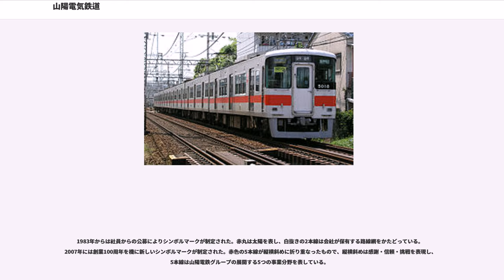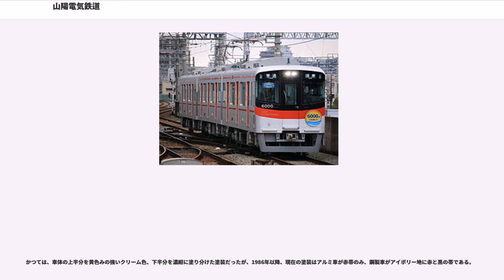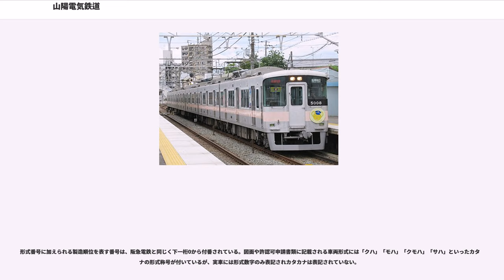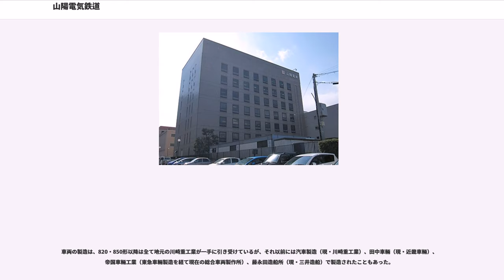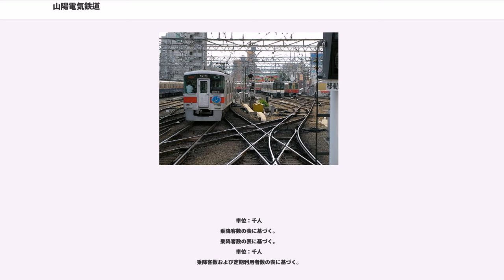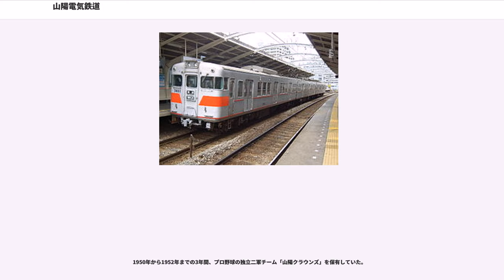山陽電気鉄道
山陽電気鉄道株式会社（さんようでんきてつどう、英称："Sanyo Electric Railway Co., Ltd."）は、兵庫県神戸市長田区に本社を置き、同県南部で鉄道・索道・不動産事業を経営している会社である。

通称は「山陽電鉄（さんようでんてつ）」で、略称は「山陽（さんよう）」「山電（さんでん）」。乗車券では「サンヨー」の表記事例もある。鉄道事業は「山陽電車」の名称で展開している。東京証券取引所（上場時大証）1部に上場している（証券コード：9052）。旅客輸送人キロは780百万人キロ（2005年度）となっている。準大手私鉄に分類されている。
かつては直営で神戸市垂水区を中心に沿線都市で路線バスや、沿線都市と他都市を結ぶ高速バスも運行していたが、2011年3月1日に子会社の山陽バスに全面移管された（バス事業については同記事を参照）。

スルッとKANSAIでカードに印字される符号はSYである。

旧・兵庫電気軌道に由来する兵庫 - 明石間の軌道と、旧・神戸姫路電気鉄道に由来する明石駅前（現在の山陽明石） - 姫路駅前（現在の山陽姫路）間の鉄道が路線の母体となっている。

先行して開業した兵庫電気軌道（以下、兵電）は開業以来経営が不安定な面があり、明石以西への延長の際に別会社の神戸姫路電気鉄道（以下、神姫電鉄）を設立することでリスク回避を図った。しかし、播州鉄道（現在のJR加古川線の前身）の経営陣による兵電の敵対的買収により播州鉄道傘下となった兵電と旧兵電派の神姫電鉄は疎遠となった。それら混乱収拾と併せて自社の売電先確保を狙った戦前の大手電力会社・宇治川電気（関西電力の前身の一つ）が両社を併合し、自社の鉄道事業部門とした。後に宇治川電気が本業への絞り込みにより鉄道部門を分離した際、新しく設立されたのが現在の山陽電気鉄道である。

後に作家となる椎名麟三が1929年 - 1931年に同社の車掌として勤務しており、その経験をもとに「美しい女」という短編を発表した。現本社前には椎名麟三の文学碑が建立されている。

合併前2社の路線規格の相違など困難な条件を克服して直通運転を実現し、県庁所在地の神戸と播磨の中心地である姫路とを直結する都市間連絡路線へと成長した。さらに、1940年には沿線での工員輸送を目的に支線の網干線を開通させている。

『赤穂市史』によると、網干線を岡山まで延長する計画があり、戦後間もなく、取りあえず岡山県境の赤穂町（現在の赤穂市）まで延長する計画を発表したが、当時赤穂町では国鉄赤穂線の計画が進んでおり、かつて山陽本線を通さず発展が遅れた苦い経験から赤穂町議会は、「（山陽電鉄に協力すると）国鉄の機嫌を損ねてしまい、赤穂線の計画が消えるので、山陽電鉄には一切協力しない」と決議し、官民一体となった激しい敷設反対運動が起き、山陽電鉄側は、「無理に敷設しても乗降客の増加が期待出来ない」として、計画を断念した。

戦後は運輸省の63形電車導入を機に高速鉄道への脱皮を図る。また近隣にある川崎車両（→川崎重工業）が協力し、大型車両850形ロマンスカーの採用や2000系などの先進的な設計の電車の投入など積極性を発揮、特に1962年には高速電車として日本初のオールアルミニウム車を導入している。また戦後も長年にわたって神戸市内における併用軌道区間（路面走行区間）が残存して運行のネックとなっていたが、1968年には地下線である神戸高速鉄道の東西線への直通を開始して併用軌道を廃止するとともに京阪神急行電鉄（現・阪急電鉄）および阪神電気鉄道からの直通列車が乗り入れるようになり、神戸三宮・大阪方面との結び付きが強められた。

1970年代に入ると、沿線の播磨臨海工業地帯においてことに製鉄業の低迷傾向が顕在化した。網干線の建設理由であった新日本製鐵（←富士製鐵←日本製鐵）広畑製鐵所の高炉群の休止とそれに伴う大規模な雇用整理などは通勤客の看過し得ない減少を招き、山陽電気鉄道の経営にも大きな打撃を与えた。さらに沿線には郊外地域が多いという条件からモータリゼーションの影響も深刻となってきた。学生の通学においても明石以西の沿線は、自転車の利用が増加。その上、本線と並行する区間の多い西日本旅客鉄道（JR西日本）山陽本線（JR神戸線）との競争がある。

全駅の自動改札化、網干線のワンマン運転化、主要駅以外の各...